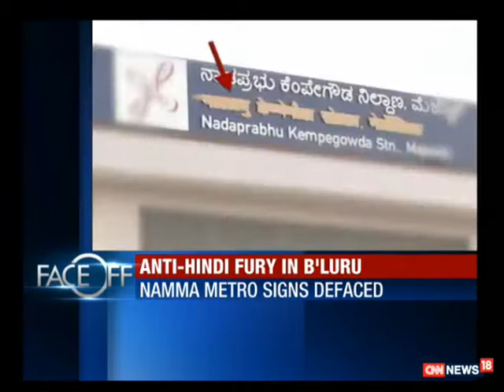Watch: Face Off@9 With Zakka Jacob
Watch the day's top stories in Face Off@9 With Zakka Jacob.